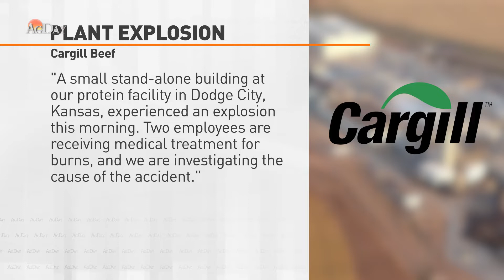AgDay Minute 101719